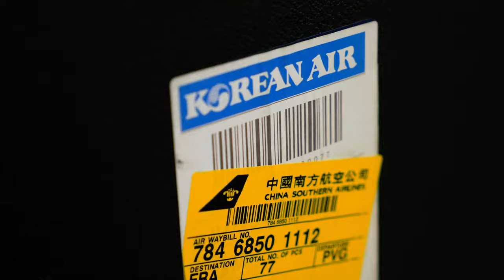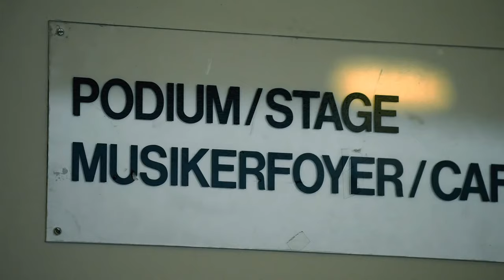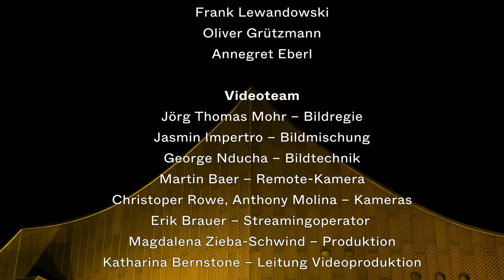Götterdämmerung & Die Toteninsel | Wagner, Rachmaninoff | Ticciati | LIVE Berliner Philharmonie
Das DSO und Robin Ticciati spielen live in der Berliner Philharmonie Rachmaninoffs ›Die Toteninsel‹, Langs ›ionisches licht‹ und Auszüge aus Wagners ›Götterdämmerung‹.

ROBIN TICCIATI
Frederic Wake-Walker – Raum- und Lichtkonzept
Deutsches Symphonie-Orchester Berlin

0:00 Muriel Rukeyser: ›The Poem as Mask‹ (1949) – 1. Teil
0:55 Sergei Rachmaninoff: ›Die Toteninsel‹ – Symphonische Dichtung op. 29 (1909)
22:15 Klaus Lang: ›ionisches licht‹ (2020)
35:30 Muriel Rukeyser: ›The Poem as Mask‹ (1949) – 2. Teil

Richard Wagner: ›Götterdämmerung‹ aus ›Der Ring des Nibelungen‹ (1874) – Symphonische Auszüge zusammengestellt von Erich Leindorf (1962)
36:53 ›Tagesgrauen‹ (Vorspiel)
43:43 ›Siegfrieds Rheinfahrt‹ (Vorspiel)
48:25 ›Verwandlungsmusik‹ (1. Aufzug, 2. Szene)
55:30 ›Siegfrieds Trauermarsch‹ (3. Aufzug, 2. Szene)
1:02:41 Schlussszene (3. Aufzug, 3. Szene)

Dunkelheit und Licht, Mensch, Gottheit und Kosmos, antike Mythologie und Selbsterkenntnis, Leben, Tod und ein immer wieder neu beginnender Weltenlauf greifen in diesem Konzert musikalisch ineinander: Das Deutsche Symphonie-Orchester Berlin (DSO) spielte unter seinem Chefdirigenten Robin Ticciati am Samstag, den 21. November 2020 live in der Berliner Philharmonie Sergei Rachmaninoffs ›Die Toteninsel‹, Klaus Langs ›ionisches Licht‹ und symphonische Auszüge aus Richard Wagners ›Götterdämmerung‹.
Neben dem musikalischen Geschehen bekräftigt ein spezielles Raum- und Lichtkonzept die Gesamtdramaturgie des vielschichtigen Programms, für die Robin Ticciati und dem DSO der Regisseur Frederic Wake-Walker zur Seite stand.
Nach den Corona-bedingten Veranstaltungsabsagen reiht sich das Konzert in diverse Videoproduktionen des DSO mit Robin Ticciati, die das Orchester auf seiner Website im DSO PLAYER präsentiert.